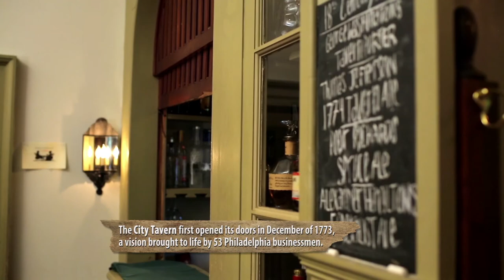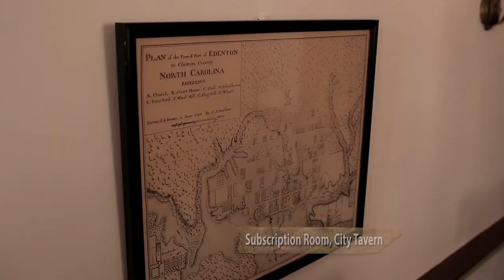A Taste of History (S6E1): Philadelphia's City Tavern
Chef Walter Staib celebrates the history of the venerable City Tavern, Philadelphia's historic restaurant that John Adams called "the most genteel tavern" in America. George Washington used City Tavern as his headquarters during the Revolutionary War. Chef Staib operates it now for guests to experience 18th century dining.